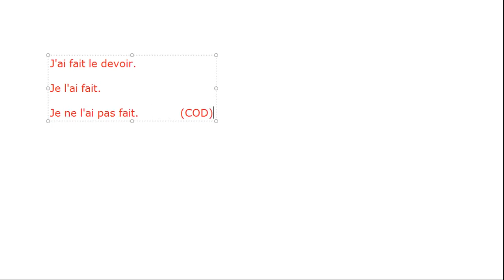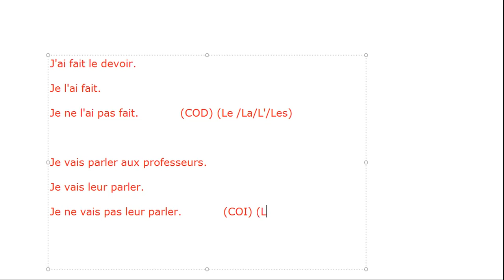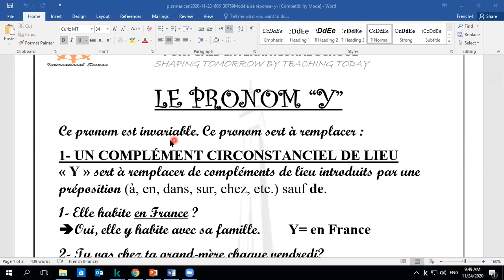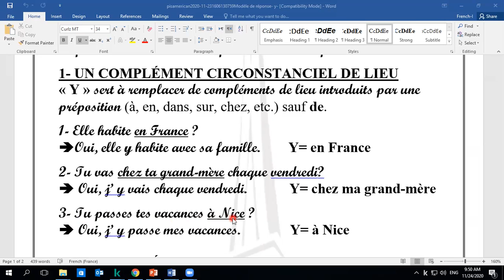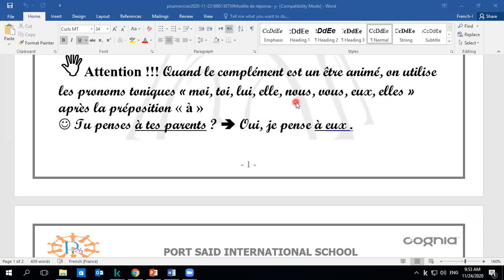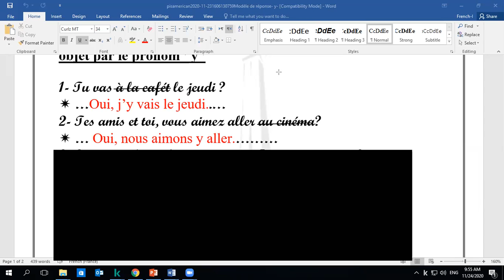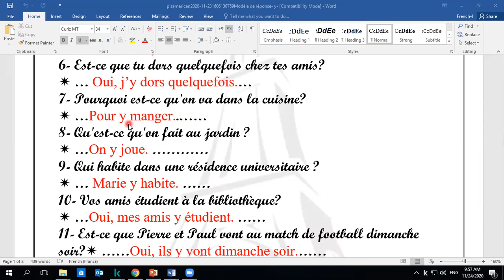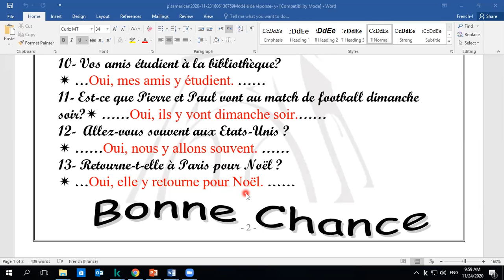Fr G9 Grammaire Le pronomY 1